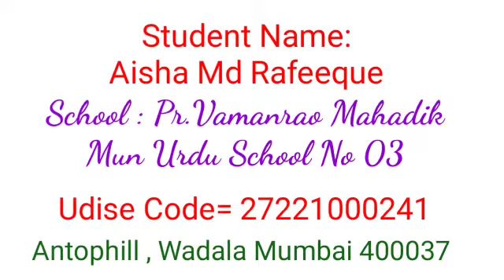Children's Day poem in urdu Chacha Nehru geet